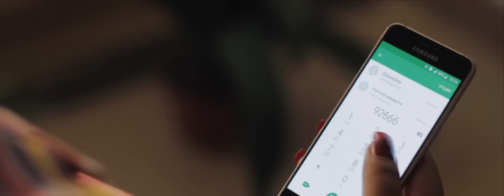Гуласал Пулотова - Интизори OFFICIAL VIDEO HD